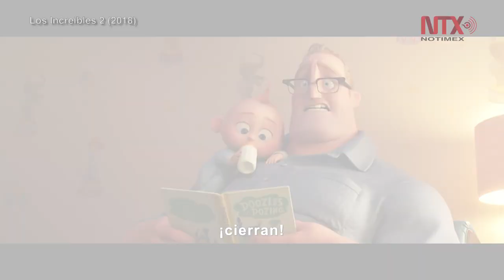Víctor Trujillo y Consuelo Duval celebran su regreso a "Los increíbles 2"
Emocionados y aún bajo la adrenalina de regresar a los épicos personajes de la cinta de Disney Pixar, celebran que la cinta sea un reflejo del nuevo orden familiar